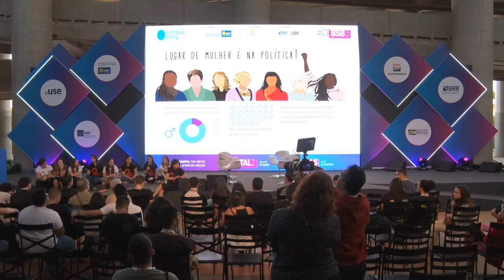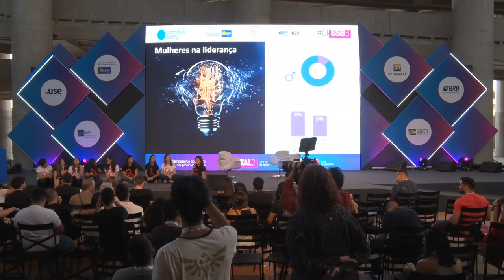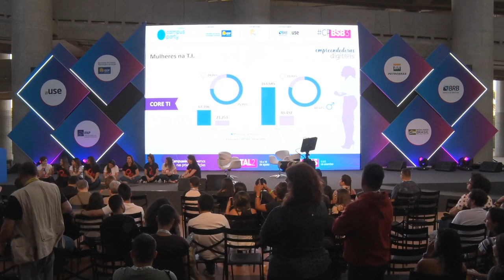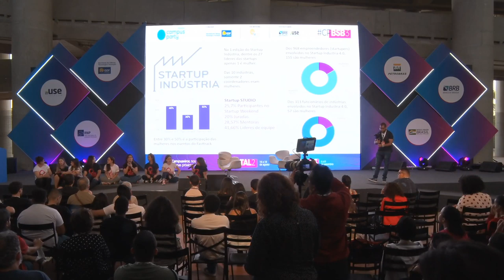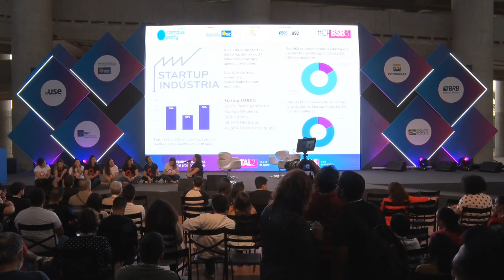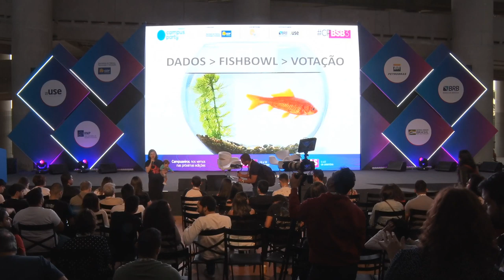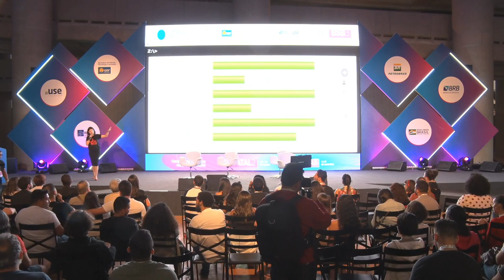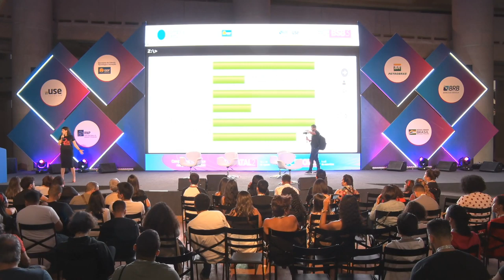CPBSB3 - Jornada para Inovação da ABDI - Feel the Future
Data: 20/06/2019
Horário: 17:15 às 18:00

Título:  Jornada para Inovação da ABDI

Palestrante(s):
Elisa Carlos Pereira